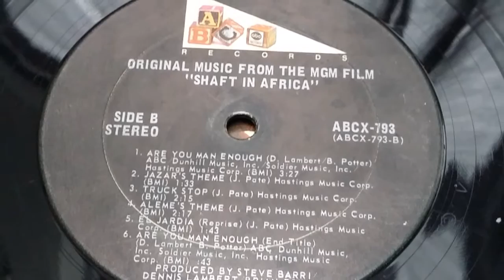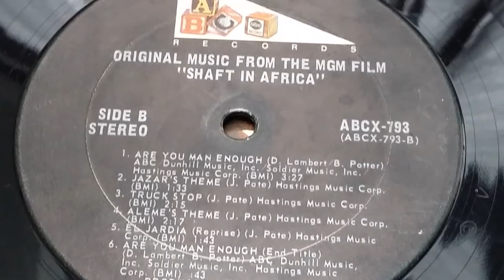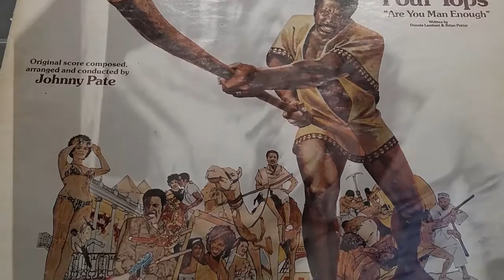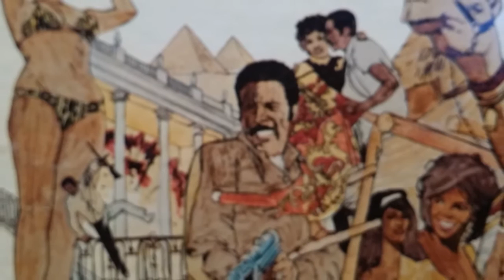SHAFT IN AFRICA.FOUR TOPS.ARE YOU MAN ENOUGH(1973;original)